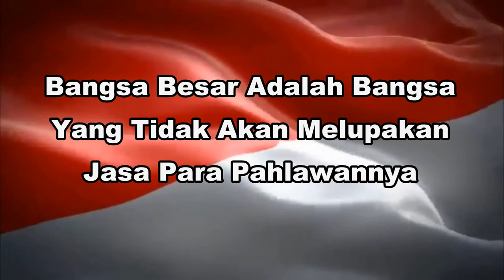IR. H. LA NYALLA MAHMUD MATTALITTI MENGUCAPKAN SELAMAT HARI PAHLAWAN 2017